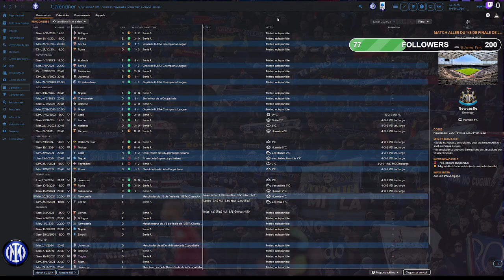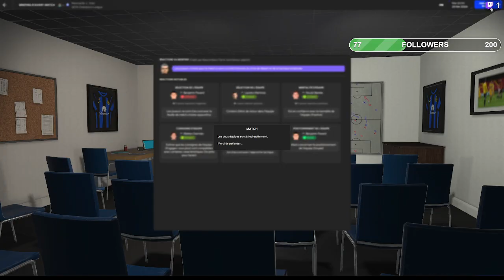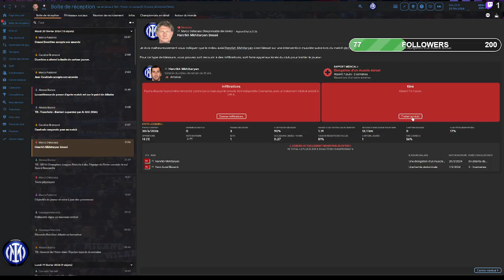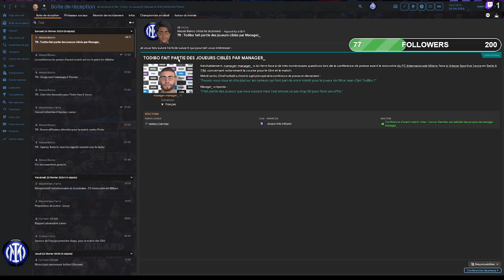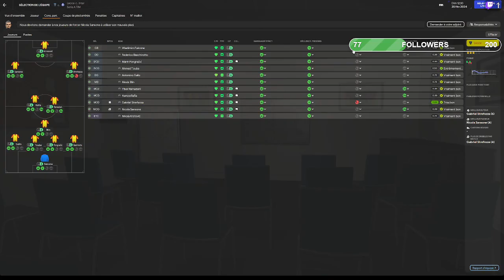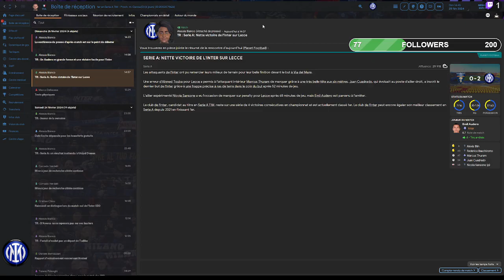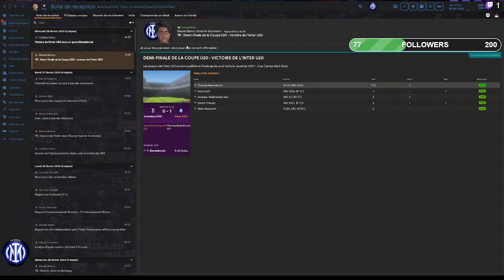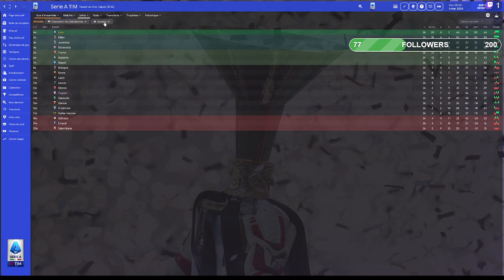Carrière avec Inter Milan Saison 1 Episode 6 là suite